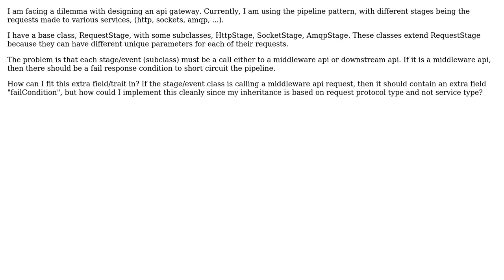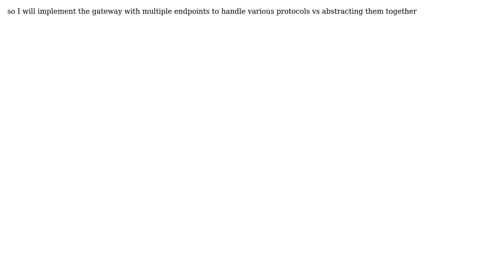Software Engineering: Inheritance but with two different shared traits?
With thanks & praise to God, and with thanks to the many people who have made this project possible! You are responsible for your own actions.